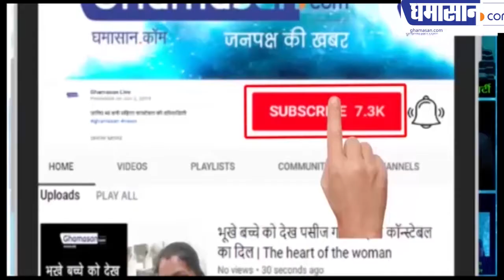ये यमी ड्रिंक्स बच्चों का तनाव दूर कर देंगे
इनसे मिलेगा बच्चों को बड़ा फायदा